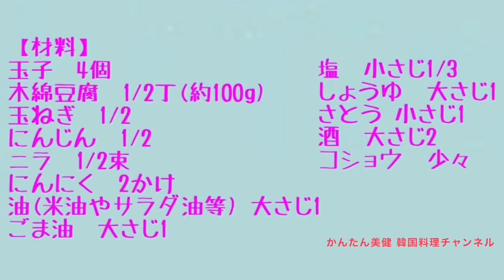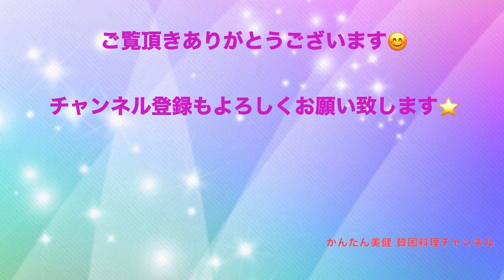【豆腐ケランチム】の作り方🌟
💛材料💛
玉子　4個
木綿豆腐　1/2丁(約200g)
玉ねぎ　1/2
にんじん　1/2
ニラ　1/2束
にんにく　2かけ
油(米油やサラダ油等) 大さじ1